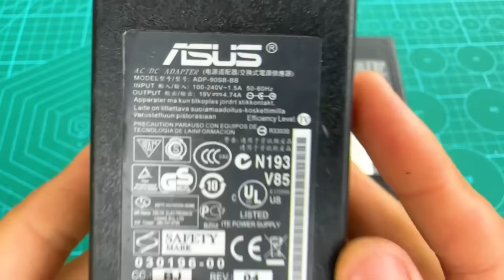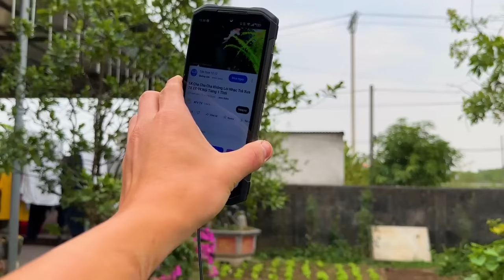DIY Powerful Ultra Bass Amplifier Laptop Charger , No IC , Simple Circuit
Simple & super amplifier make with mobile charger || amplifier kaise banate hai
How to turn Mobile charger into a amplifier , No IC , step by step